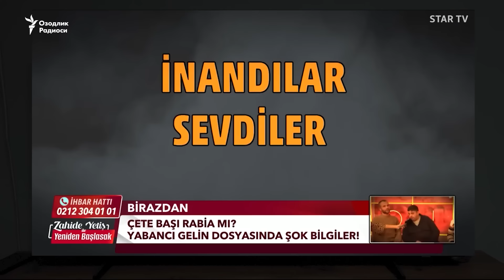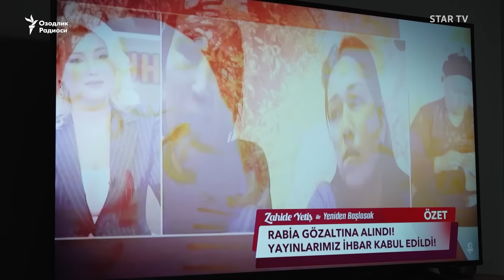Turkiyadan baxtini topgan va topmagan o‘zbekistonlik kelinlar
Туркияда хорижликлар билан турмуш қуриш бўйича ўзбекистонликлар иккинчи ўринга чиққан. 2023 йилдаги статистик рақамларга қаралса, ўзбек келинларидан олдинда фақат сурияликлар турибди. Ўтган йилларда туркияликларга турмушга чиқиш бўйича россиялик ва озарбайжонлик аёллар етакчилик қилиб келишган. Ўзгараётган тренд ортидаги тақдирлар турлича, аммо “миграция никоҳлари”да, мутахассисларга кўра, кўпинча иқтисодий омиллар етакчилик қилади.
Бироқ Озодлик суҳбатлашган Истанбулдаги ўзбек келинлари фақат Ўзбекистондаги ишсизлик ёки бошқа муаммолар, жумладан, маиший зўравонликдан қочиб келаётганларгина эмас.
Улар орасида шунчаки Туркияда бахтини топган уй бекалари ва турмуш юкини эрлари билан бирга кўтараётган тадбиркор аёллар ҳам, ҳатто Туркиядаги ўзбек аёлларининг ҳақ-ҳуқуқларини ҳимоя қилишга отланган фаоллар ҳам бор.
Демак, Истанбулдаги ўзбек келинларининг ҳикоясига қулоқ тутинг.

Turkiyada xorijliklar bilan turmush qurish bo‘yicha o‘zbekistonliklar ikkinchi o‘ringa chiqqan. 2023 yildagi statistik raqamlarga qaralsa, o‘zbek kelinlaridan oldinda faqat suriyaliklar turibdi. O‘tgan yillarda turkiyaliklarga turmushga chiqish bo‘yicha rossiyalik va ozarbayjonlik ayollar yetakchilik qilib kelishgan. O‘zgarayotgan trend ortidagi taqdirlar turlicha, ammo “migratsiya nikohlari”da, mutaxassislarga ko‘ra, ko‘pincha iqtisodiy omillar yetakchilik qiladi.
Biroq Ozodlik suhbatlashgan Istanbuldagi o‘zbek kelinlari faqat O‘zbekistondagi ishsizlik yoki boshqa muammolar, jumladan, maishiy zo‘ravonlikdan qochib kelayotganlargina emas.
Ular orasida shunchaki Turkiyada baxtini topgan uy bekalari va turmush yukini erlari bilan birga ko‘tarayotgan tadbirkor ayollar ham, hatto Turkiyadagi o‘zbek ayollarining haq-huquqlarini himoya qilishga otlangan faollar ham bor.
Demak, Istanbuldagi o‘zbek kelinlarining hikoyasiga quloq tuting.